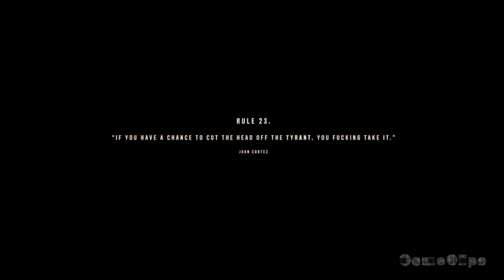FAR CRY 6 Gameplay Part 14 No Copyright Gameplay | Free To Use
This gameplay is copyright free you can use it in your videos use in your channel even can use it for reuploading on your channel. please consider subscribing i know my pc needs a serious update i'm sorry but if you could subscribe it will help me in getting new pc..

Thank You soo much in Advance...

Far Cry 6 is a 2021 action-adventure first-person shooter game developed by Ubisoft Toronto and published by Ubisoft. It is the sixth main installment in the Far Cry series and the successor to 2018's Far Cry 5. The game is set on the fictional Caribbean island of Yara, ruled as a dictatorship by "El Presidente" Antón Castillo (portrayed by Giancarlo Esposito) who is raising his son Diego (Anthony Gonzalez) to follow in his rule. Players take on the role of guerilla fighter Dani Rojas (voiced by either Nisa Gunduz or Sean Rey), attempting to topple Castillo and his regime. Gameplay focuses on combat and exploration; players fight enemy soldiers and dangerous wildlife using a wide array of weapons and gadgets. The game features many elements found in role-playing games, such as a leveling up system and side quests. It also features a cooperative multiplayer mode.

Far Cry 6 was released worldwide for Microsoft Windows, PlayStation 4, PlayStation 5, Xbox One, Xbox Series X/S, Stadia, and Amazon Luna on October 7, 2021. It received a generally mixed reception, with critics praising the setting, visuals, Esposito's performance, and the small improvements brought to the series' gameplay formula, but criticizing its lack of innovation and aging design. Several releases of downloadable content were subsequently published, including three expansion packs following antagonists from past Far Cry games.

imilar to the previous entries in the series, Far Cry 6 is an action-adventure first-person shooter game set in an open world environment which the player can navigate on foot or via using various land, water, and air vehicles. The world is divided into seven main regions with an array of terrain, ranging from urban areas and dense jungles, to mountain ranges and open oceans.[2][3] Gameplay focuses on armed and close-quarters combat. Players are able to use a wide array of conventional weapons (such as sidearms, assault rifles, submachine guns, shotguns, light-machine guns, sniper rifles and grenade launchers). Firearms can be customized using materials found throughout the world.

In a new addition to the series, the game features several prototypes of special weaponry, called "Resolver weapons", each offering a certain perk to the player's loadout, for example a silent close-range nailgun or a sling-shot projectile weapon which fires CDs.[4][5] Another new addition is the "Supremo" backpacks, allowing augmentation of the playstyle by assigning more perks to the player's loadout, such as firing homing missiles or seeing enemies through solid objects.[6] Unlike the previous titles in the series, players are able to holster weapons; as a result, enemy NPCs will not attack the player on sight, unless within restricted areas.[7]

The game introduces a "Rank Level" system which indicates the player's rank and highlights the level of a specific region. As the game progresses and the player explores more of the world, enemy forces will be equipped with more powerful gear and target locations become more heavily fortified.[8][9] Like previous games in the series, outposts are scattered throughout the world, allowing the player to kill or neutralize the enemy presence to reduce the dominance of forces in a particular area.[10] The game also implements a new notoriety and reputation-style gameplay mechanic. If a high notoriety level is earned, as a result of actions taken against enemy NPCs for example, the player will be hunted by special forces. The notoriety meter can be reduced by fleeing combat and staying hidden for a specific period of time.[11]

The player has the ability to construct and upgrade guerrilla bases called "Camp Facilities", which provide useful resources and in-game bonuses to increase the skillset of the character, specialize perks in hunting animals.

Peace